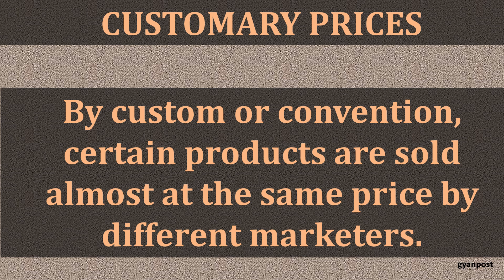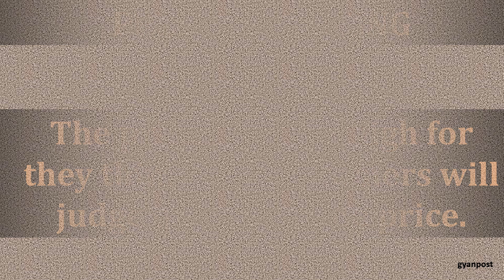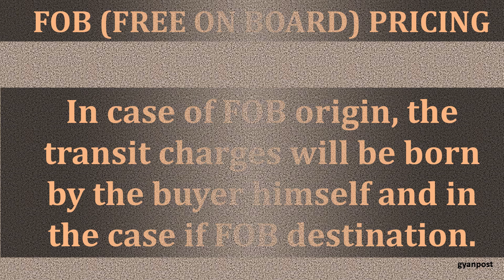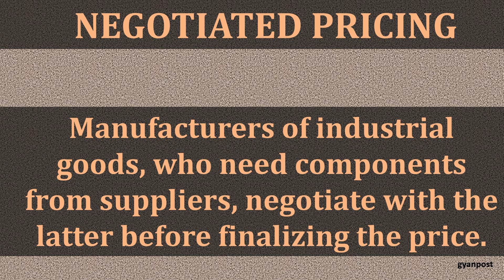17 DIFFERENT KINDS OF PRICING WITH EXAMPLES